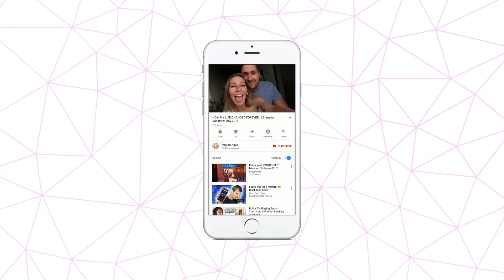GOOD WITCH TO EVIL MAGE TRANSFORMATION IN ROBLOX! 💕😱 | ROBLOX ROYALE HIGH ROLEPLAY😭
GOOD WITCH TO EVIL MAGE TRANSFORMATION IN ROBLOX!
Today we use royale high to transform a good witch into an evil mage! Don't get in her way, she will bite your head off!

❤Social Media!

❤COMPUTER SPECS:
Windows 10
i7-7700k CPU@ 4.20 GHz, 4200 Mhz, 4 Core(s)
NVIDIA GeForce GTX 1080 Ti
32gb RAM

Hey! My name is Megan and on this channel we play roblox! We love roleplaying roblox royale high as well as meepcity! I hope you like my videos! Today on the channel we play Royale high, in royale high we transform from a good witch into an evil witch! Royale high is a role playing roblox game where we can be any princess we want!
This is a kid friendly channel, with no cursing!